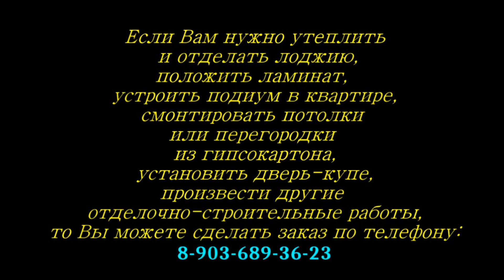Н. А. Некрасов "Железная дорога", аудиокнига. N. A. Nekrasov "Railway", audiobook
00:32 Н. А. Некрасов  "Железная дорога", аудиокнига, N. A. Nekrasov "Railway", audiobook